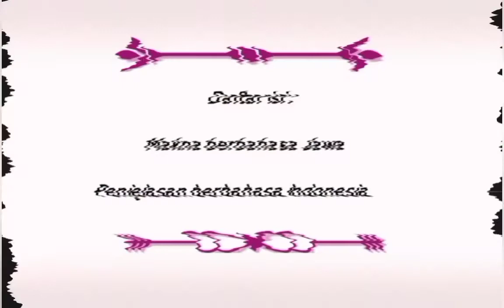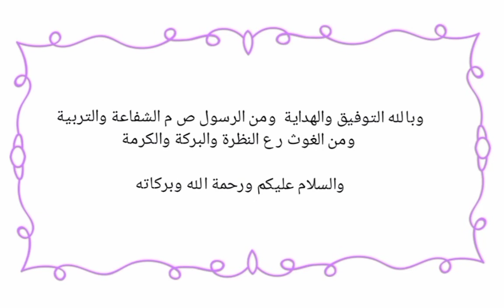Beratnya puasa di awal Islam ( tafsir Jalalain surat al-baqarah ayat 187 )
Puasa di masa awal Islam ternyata sangat berbeda dengan puasa saat ini , apa saja perbedaannya ? saksikan sampai habis !

selain itu, di video ini juga membahas tentang imsak.